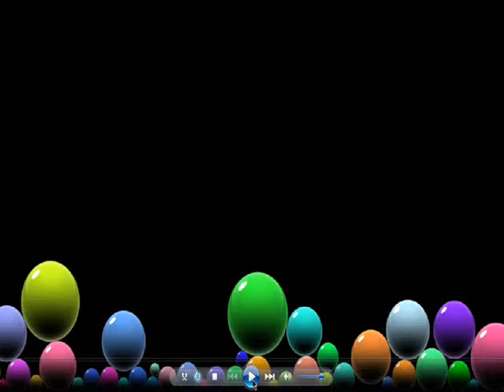NICHOLAS PAYTON "Down in honky tonk town" (Public Domain)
From the album " Gumbo Nouveau"
Nicholas Payton : Trumpet
Anthony Wonsey : Piano
Reuben Rogers : Bass
Adonis Rose : Drums
Jesse Davis : Alto Saxophone
Tim Warfield : Tenor Saxophone